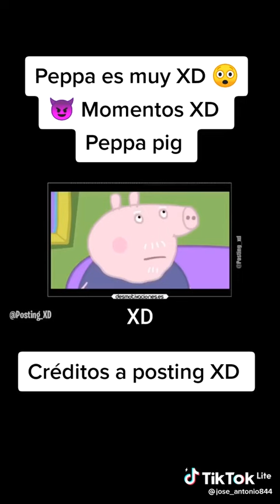Momentos XD de Peppa pig 🤣🤣🤣🤣🤣🤣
este video no es mio repito no es mío